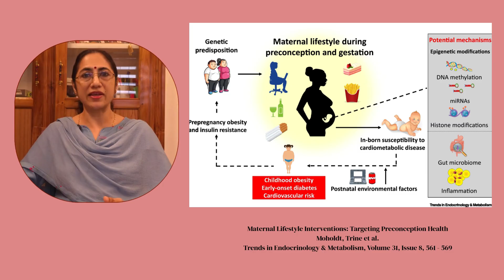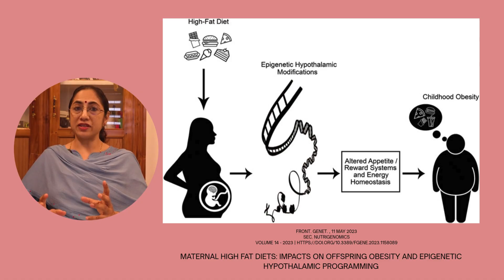WORLD HEALTH DAY 2025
On this World Health Day, we turn the spotlight to one of the most critical windows in human health—the womb.

In this video, Dr. Jyoti Mary Jose explains the fascinating concept of developmental plasticity, where the fetus adapts to the mother’s environment, shaping its future health outcomes. From nutrition and stress to sleep and emotional well-being, every cue during pregnancy can influence how genes are expressed and how the child prepares for life.

Discover how these early-life adaptations can impact the risk of chronic diseases like diabetes, PCOD, obesity, and mental health disorders—and why supporting women during pregnancy is key to building a healthier future generation.

🎯 For doctors and health professionals who want to understand the science behind epigenetics and early programming, this video is a must-watch.